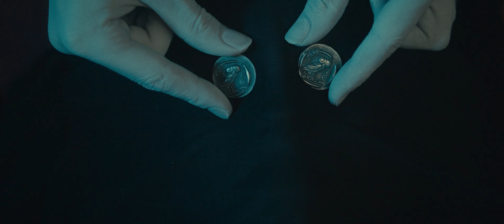Beyond God - Frostbite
Beyond God - Frostbite (lyrics in description)

Directed by: Apollo AV Club - Joey de Koning, Michiel van Laarhoven and Kevin van der Ven
Make up by: Meryl Foreman
SFX Make up by: Kim Laanbroek
Body Double by: Nadiah
On-site support by: Francesca Lavarone and Job Pijnenburg
Lyrics by: Meryl Foreman & Yuri Foreman
Mixed and Mastered by: Jules Fransen
Recorded at Ouddorp beach, Zuid-Holland, Netherlands and Studio i-Koon, Tilburg, Noord-Brabant, Netherlands.

Beyond God is:
Meryl Foreman - Vocals
Ferry Guns - Drums and Orchestration
Dennis Winkel - Bass
Mariusz Krawitowski - Guitar

Orchestration by: Ferry Guns & Erik van Ittersum

Lyrics:

Is this real, permanent, all emotions have to end
Still superficially, as skin stiffens around me
Feelings lost, blisters form, all is numb but at what cost?

Frostbite!

Cold as ice, a burning flame
Give me power, scream my name
Kiss me quick, kiss me please
I need your warmth, the sweet release

While I freeze, pain persists, ulcerations on my fists.
Layers deep, progressively, the lasting damage stays with me
and a blackened crust develops conquering me

Frostbite!